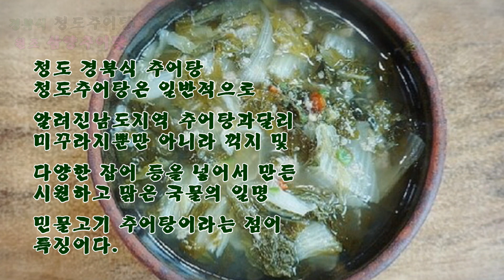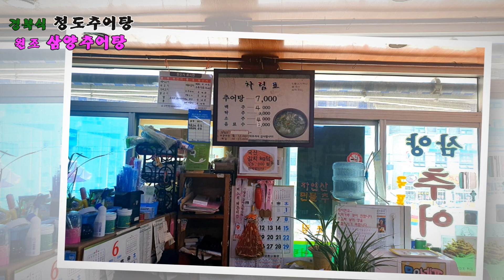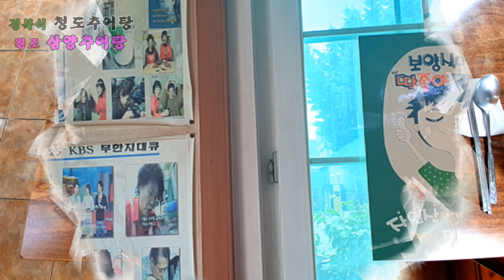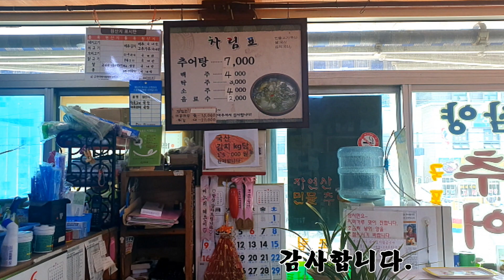청도역 바로옆 경북식 추어탕 삼양 청도추어탕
경북식 청도추어탕
청도추어탕은 일반적으로 알려진
남도지역 추어탕과 달리

미꾸라지뿐만 아니라 꺽지 및 다양한
잡어 등을 넣어서 만든 시원하고

맑은 국물의 일명 민물고기 추어탕이라는
점이 특징이다.